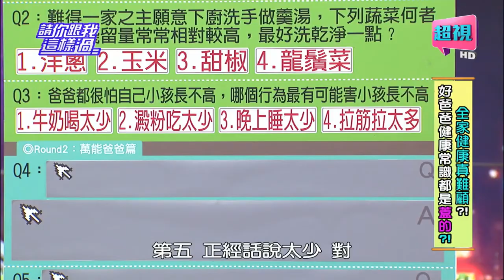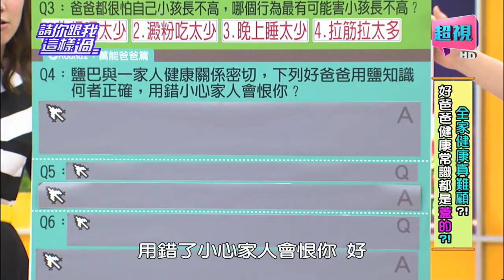請你跟我這樣過 沒喝年奶真的會長不高嗎? 潘若迪 洪都拉斯 0318 part2/5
來賓：高山峰、潘若迪、洪都拉斯、林坤峰
專家：小兒科醫師黃瑽寧、營養師劉怡里
好爸爸遇到媽媽不在，小孩卻發燒了，哪種方法能有效降溫？是溫敷小腿？退熱貼？還是退燒藥水？難得一家之主願意下廚洗手做羹湯，洋蔥、玉米、甜椒、龍鬚菜，何種蔬菜農藥殘留量常常相對較高，最好洗乾淨一點？爸爸都很怕自己小孩長不高，哪個行為最有可能害小孩長不高？是牛奶喝太少？澱粉吃太少？還是晚上睡太少？或是拉筋拉太多？隨便的爸爸幫家人準備點心，炸雞、蔥油餅、豆干、牛肉乾，哪種點心最不健康？近期病毒性腸胃炎肆虐，大人小孩都有可能中招，請問好爸爸該做甚麼來保護家人？是一起接受輪狀病毒疫苗？避免不新鮮的食物？還是用酒精消毒隨身物品？或是全家出門都戴口罩？「好家在有智慧」告訴你，全家健康真難顧，好爸爸健康知識都是”蓋的”？！